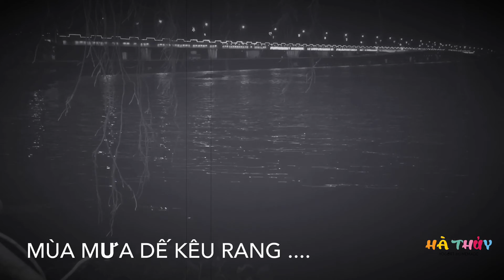11- Đêm và Tiếng gọi của . .. Thiên nhiên/Thanh Thuy Vlog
Đêm và Tiếng gọi của . .. Thiên nhiên
Thanh Thuy Vlog